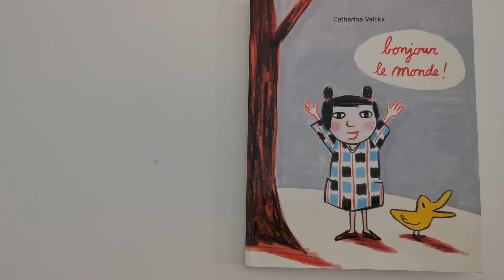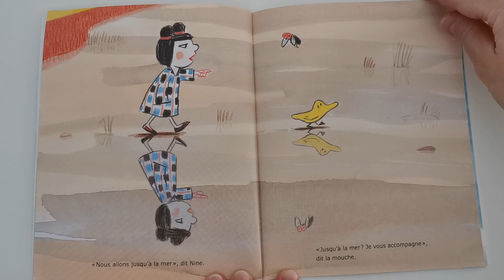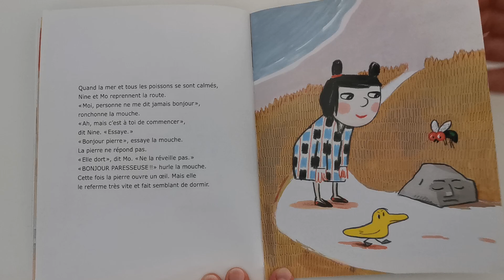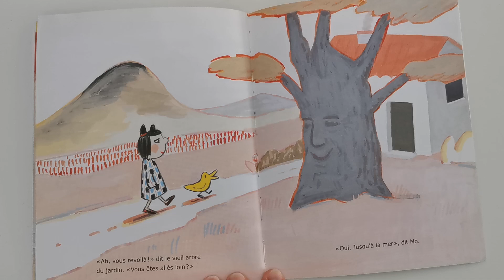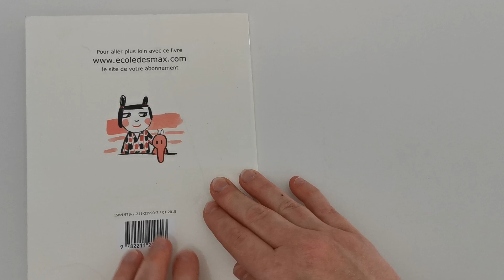BONJOUR LE MONDE !